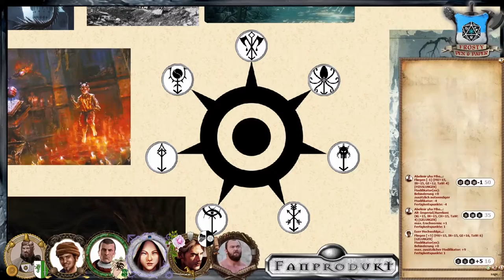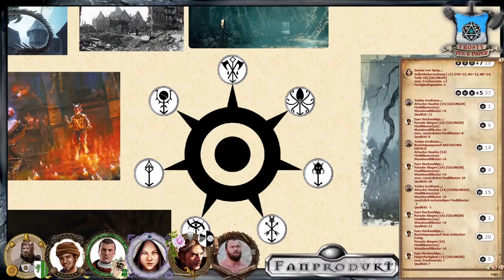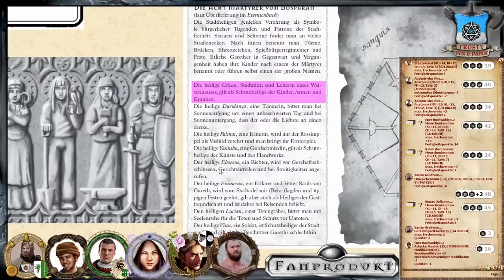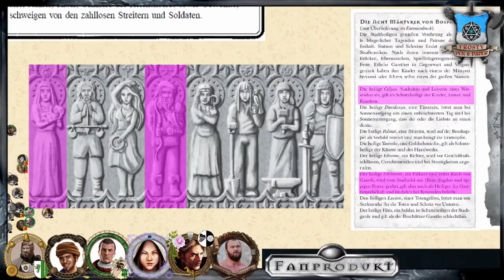[DSA] Goldener Schein #1 : Zusammenfassung - Meisterinformationen - SPOILER ( 34 Stunden)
Zusammenfassung des Abenteuers Die Schlacht in den Wolken
Insgesamt kommen wir dann auf 34 Stunden Spielzeit bei 71 Folgen
grob angefangen bei 13.000 AP

Mischung mit Aus der Asche, Steinerne Schwingen und Gareth-Box. Es geht um den Namenlosen, die 8 Märtyrer und die Priesterkaiser.

                                    Gareth-Box

Meine Ausrüstung:
Rode NTUSB Kondensatormikrofon

▬ Künstler ▬

▬  Kanal-Unterstützung  ▬

▬  Rechtliches  ▬